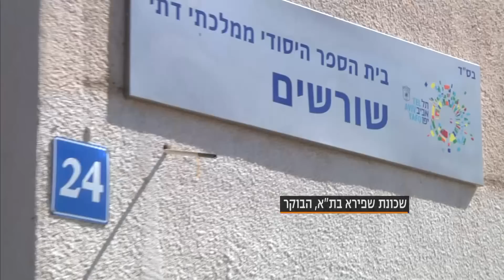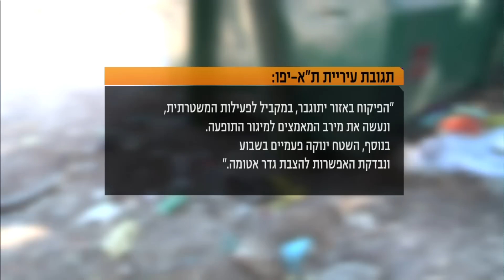חדר החדשות - הומלסים בשכונת שפירא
שטח הפקר בשכונת שפירא בדרום תל-אביב, מושך אליו כבר שנים הומלסים, נרקומנים וזונות. מה שהופך את העניין לחמור עוד יותר היא העובדה שכל זה קורה ליד בית-ספר ושני גני ילדים. הכתבה של אייל רבי ספרן. צילום: דודי ויזגאן, עריכה: אייל שגיב.